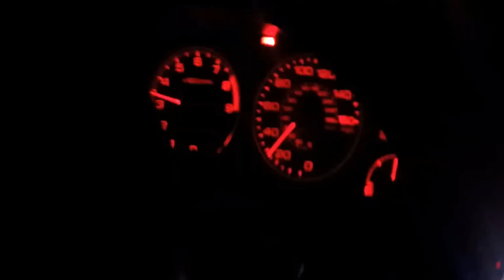450 whp Rsx pull (street tires)